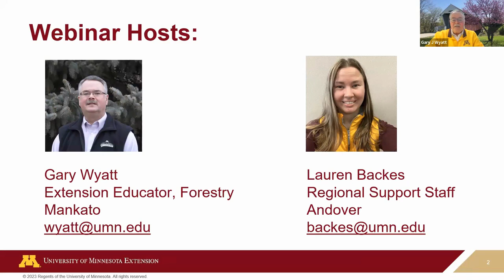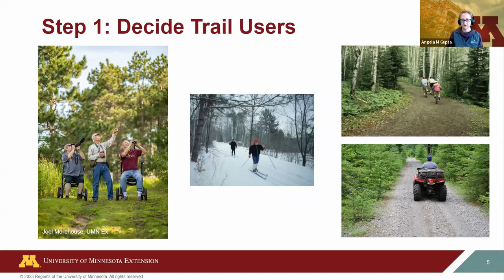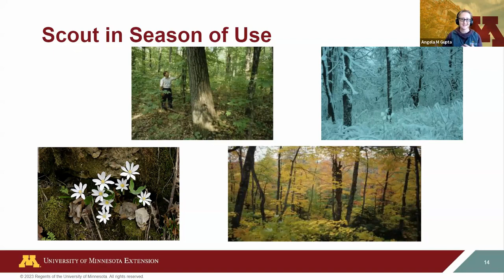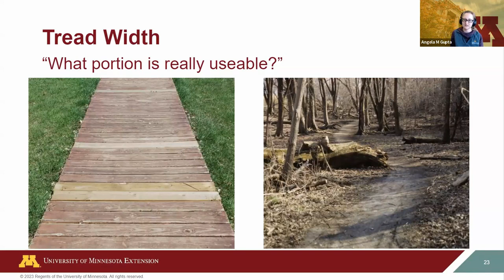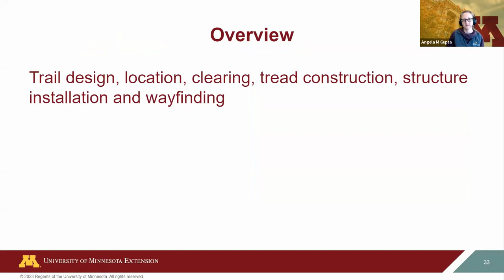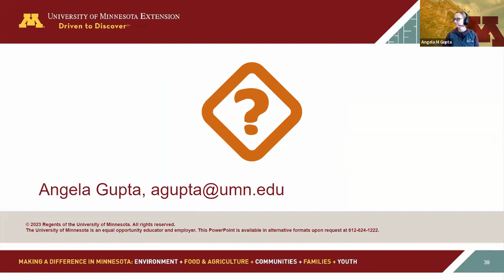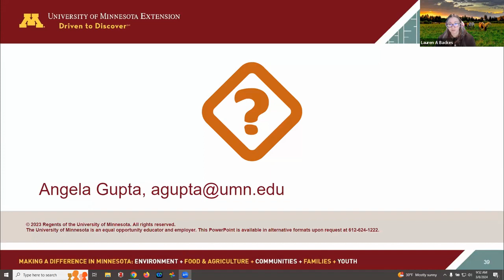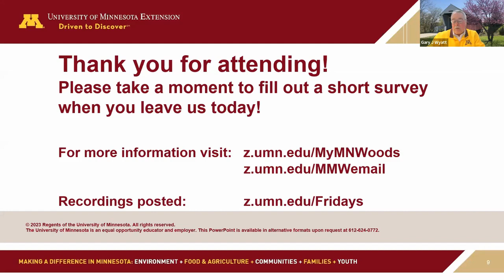Recreational Trail Design for Woodland Owners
MN DNR - Buckthorn - Alternative Plants are on this website links at the bottom